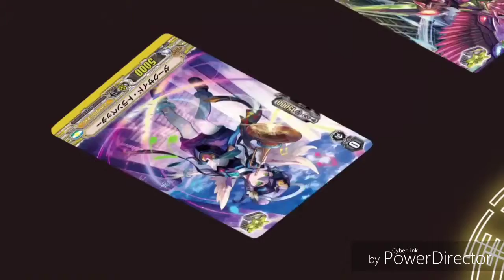Asaka x Ren (Cardfight Vanguard AMV)- HellFire (Jonathan Young Nightcore Version)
Anime: Cardfight Vanguard (2018-ongoing)
Episode: 38 subbed
By: Bushiroad Japan / CARDFIGHTVanguard
Episode found on the CARDFIGHTVanguard Youtube Channel